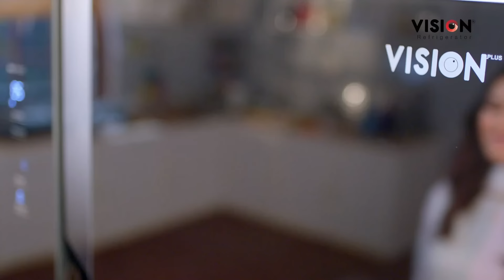নাবিকদের চাপ দিচ্ছে জলদস্যুরা | MV Abdullah | Sailors | Pirates of Somalia | ATN News